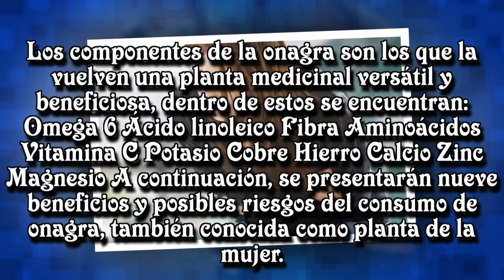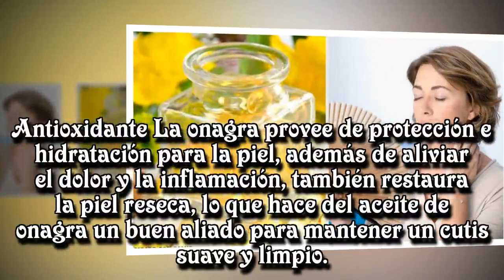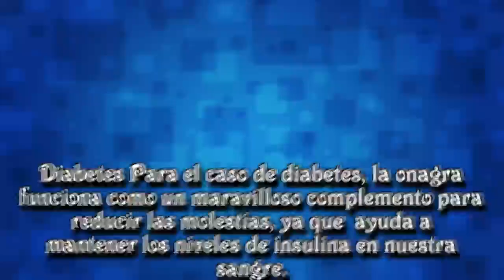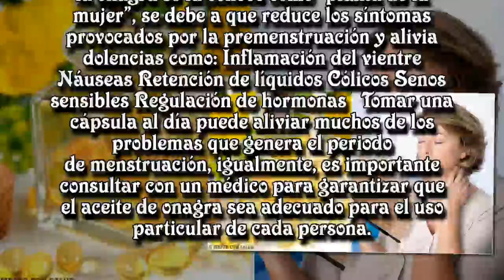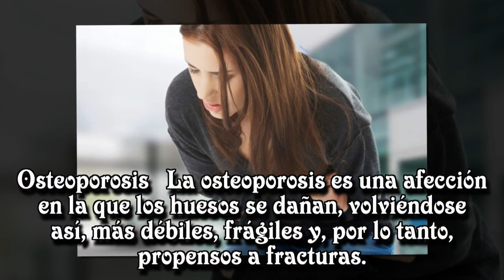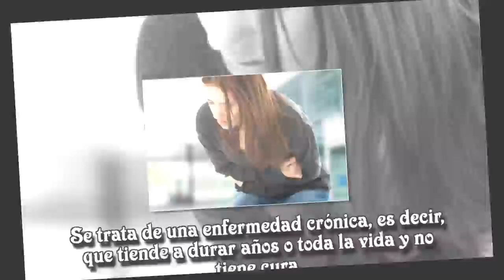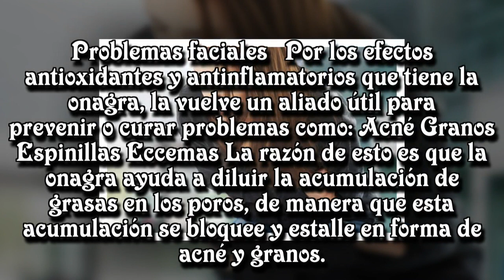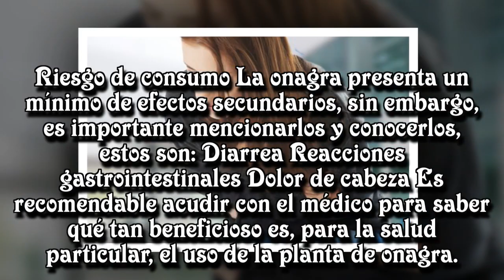¿Qué es la onagra y cuáles son sus beneficios?